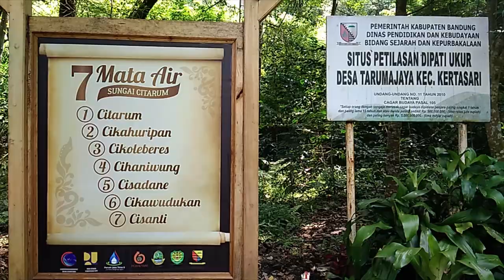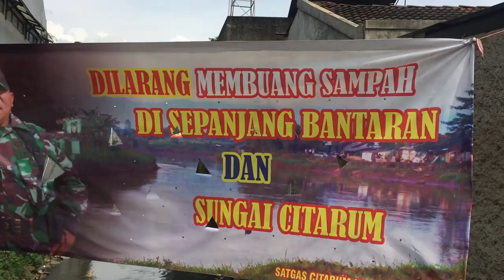(Ada Apa TV) Multimedia Citarum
Tugas Akhir Blok TV Prodi Jurnalistik Fikom Unpad 2018

Dosen Mata Kuliah

Abie Besman S.Sos., M.Si
Sandi Jaya Saputra S.Sos., M.Sn
Andika Vinianto S.Sos., M.A